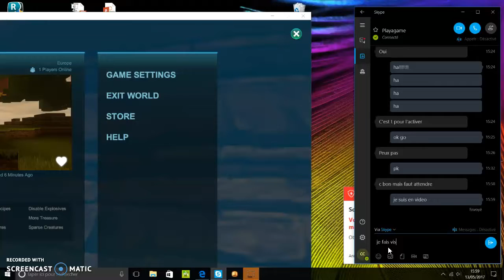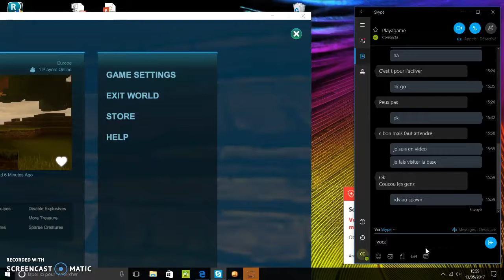creativers 1 la boulettte!!!